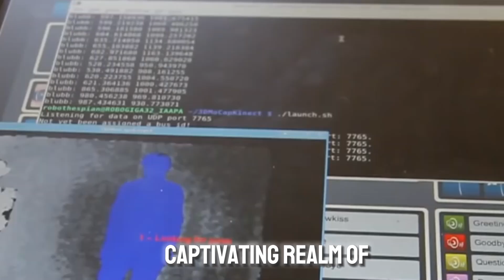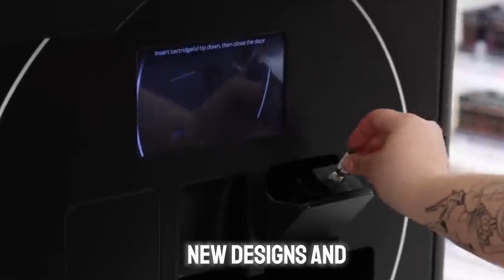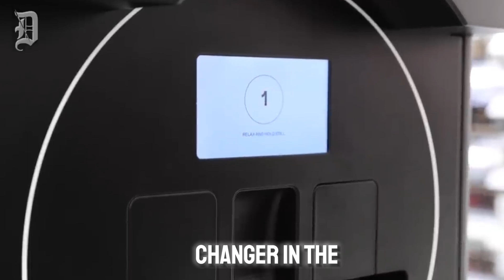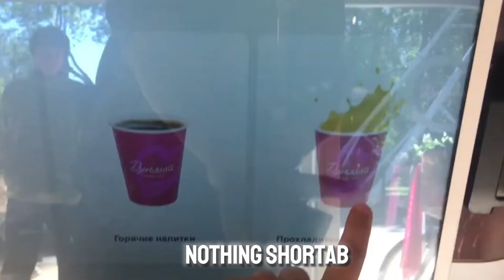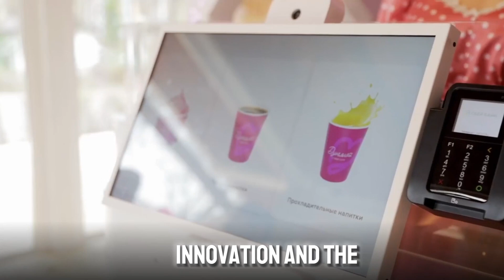How Robots From Humanity Companions To Agile Crup Pets | The Evolution Of Robots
Another new video from the "AI Evolves" channel. In this video, we delve into the fascinating evolution of robots and their impact on our lives. Join us as we explore the journey from robots as mere companions to the emergence of agile crup pets. Discover how these advanced machines have revolutionized various industries and become an integral part of our daily routines. From household chores to emotional support, robots have come a long way. We'll also discuss the latest advancements in artificial intelligence (AI) that have contributed to this evolution. Get ready to be amazed by the capabilities of these modern-day marvels!

Time Stamps:
00:00 Intro
002:09 The Human Touch
03:53 Robotic Performers
05:32 Beauty And Precision
07:07 Unleasing Quadrupedal Agility
08:38 Super Heroes Of The Future
09:09 Empowring Cognitive Development
09:38 Empathetic AI Companions
10:10 Dynamic Robotics In Actions
10:39 The Interactive Cyber Cafe
12:34 Outro

Robotic Companions and AI:
Robots are evolving from simple machines to sophisticated human-like companions. They can engage in meaningful conversations and emulate human emotions, making us reflect on what it means to be human.

Robots in Entertainment: Robots are making significant strides in performing arts, like the robot Caspian, which acts in plays and shows, challenging our perceptions of creativity and expression in art.

Robots in Everyday Life:
Robots like Nimble and Danha are transforming daily tasks, such as nail painting and customer service, enhancing convenience and personalization in the beauty and hospitality industries.

Advanced Functional Robots:
Robots like Animal and Atlas demonstrate incredible agility and versatility, capable of navigating complex terrains and performing delicate tasks, revolutionizing industries and services like industrial inspection and disaster response.

The Future of Robotics:
As robots become more advanced and integrated into our lives, they prompt ethical and philosophical questions about their treatment and the nature of human-robot relationships, highlighting the need for responsible innovation and appreciation of human qualities.